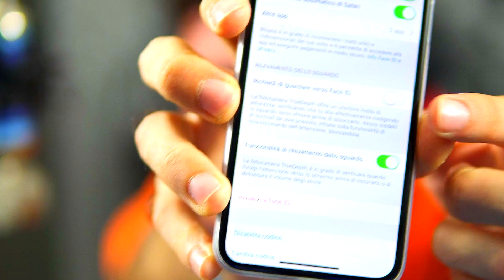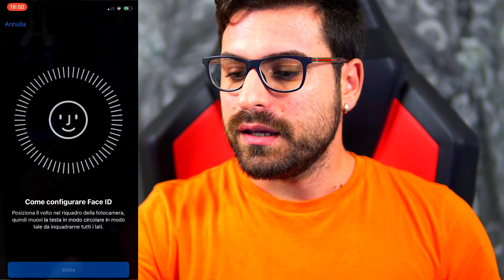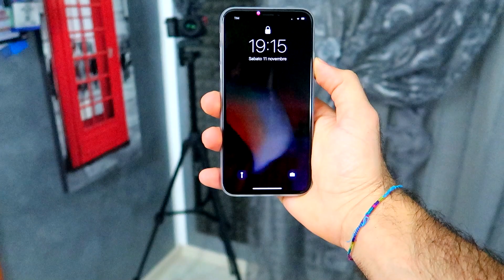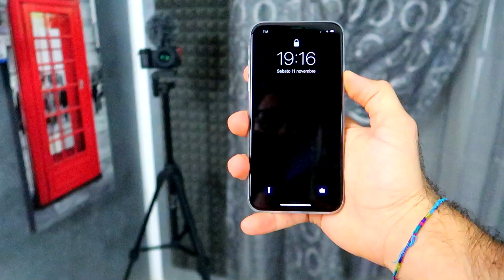IPHONE X MI RICONOSCE SENZA BARBA?